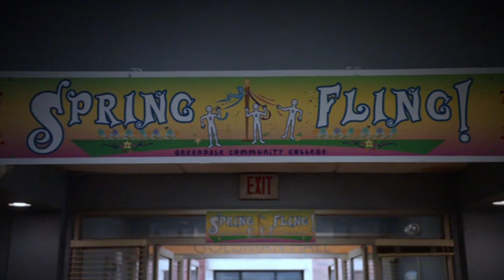Jeff & Britta's Sexual Tension | Community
The study group is getting tired of Jeff and Britta's blatant and annoying sexual tension.